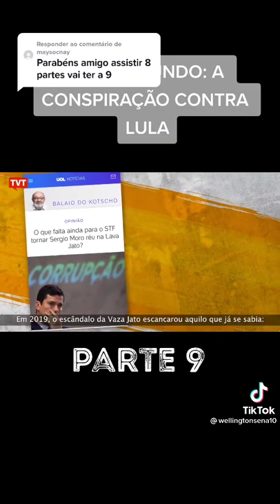Submundo judiciário: lava jato Parte 9